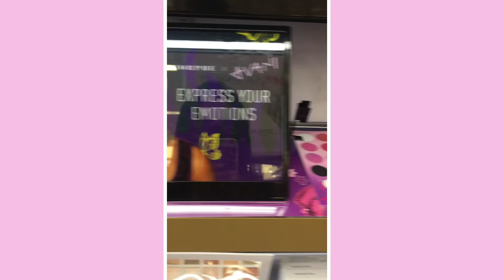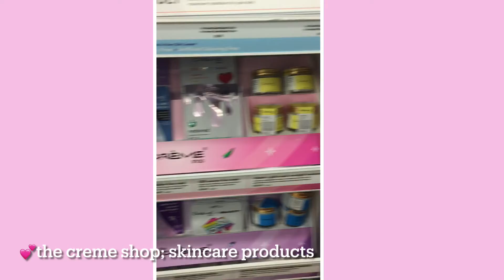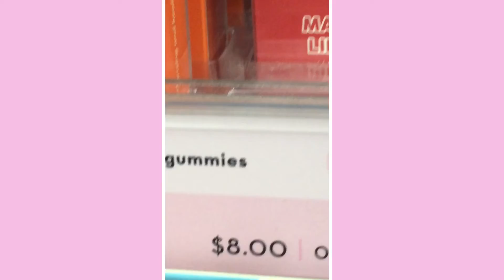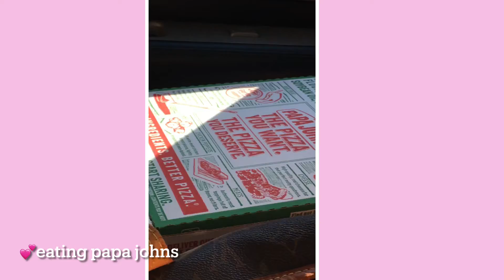💕ULTA BEAUTY SHOP WITH ME | vivians vibe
💕heyy guyss
it’s vivian
in this video we went on a mini trip to. ULTA!!!
ulta is literally soo fun!!
they had a bunch of the *new* stuff!!
they had charli and dixie’s new pouches and skincare from morphe!!
they also had avani greggs new morphe collection!!
then they had Millie Bobby browns brand “florence by mills”
i love her products 😍
im gonna be purchasing soon!!😆
we saw kkw beauty by Kim Kardashian and of course she had some really cute products!!
i really want to buy her body brush and the highlighter!!
we also saw Kylie cosmetics and skin!!
Of course we all know that Kylie never disappoints so she had really good sale going on including all high glosses for only $8 each!!
I won’t spoil anymore of the video for y’all so I hope you enjoy it!!
If you did make sure to like it
-💕byeeeee

-unleash your most boldest looks when you order from Stylish Trendz!!